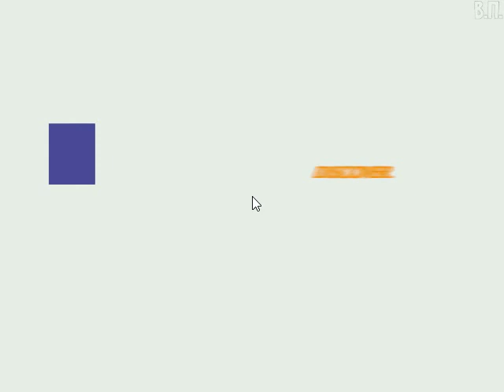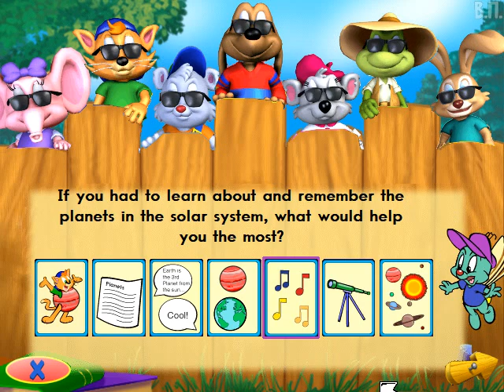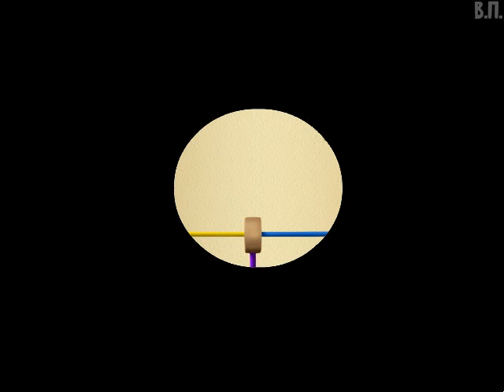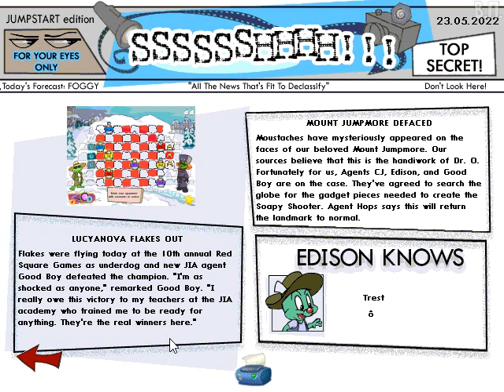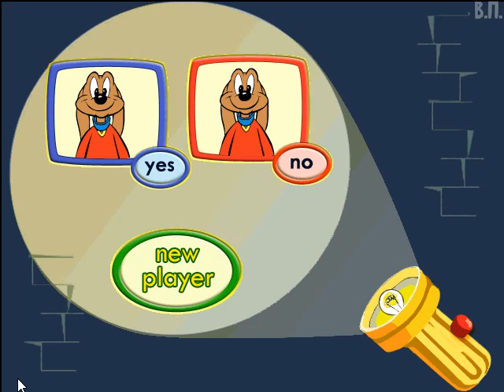Jumpstart Advanced 2nd Grade (2002) [PC, Windows] longplay